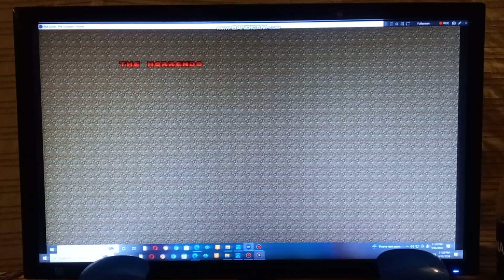PSX DoomFormer: The Forgotten Chapter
Oh yeah! It's gonna be an expansion of PSX Doom: The Forgotten Chapter called PSX DoomFormer: The Forgotten Chapter. This 19-map expansion happens to be the sequel of PSX DoomFormer & the Icon of Sin & his 18 zombie chaingunners have been revived & pissed about PSX Doomguy killing their fellow 13 zombie chaingunners. But that ain't gonna happen because PSX Doomguy is ready to kill 18 revived zombie chaingunners & the revived Icon of Sin in order to get out of DoomFormer now. Lock & Load.